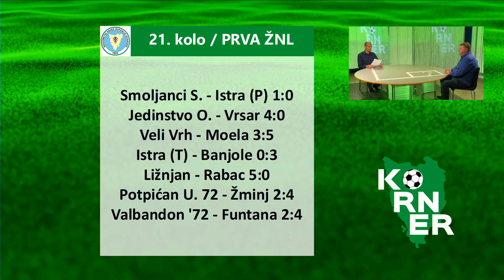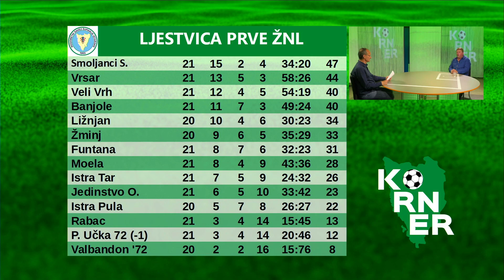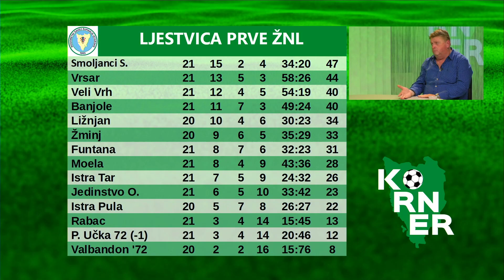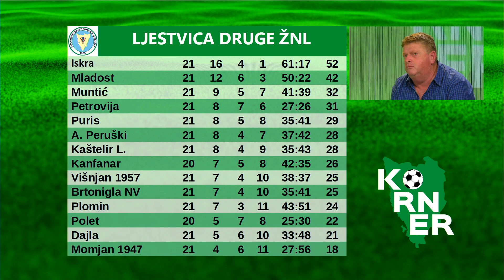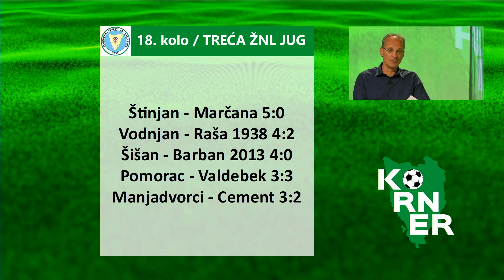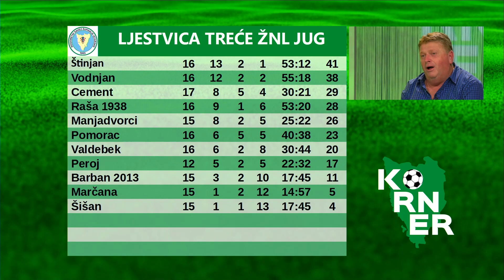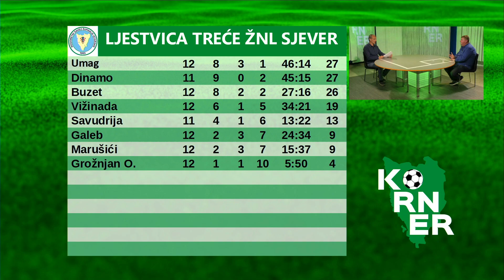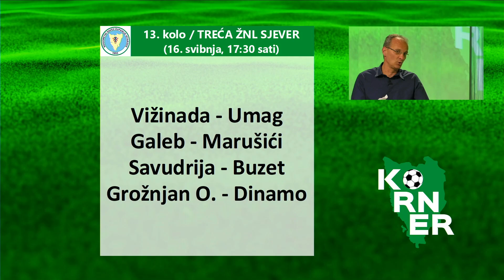Korner 10.05.2021. 2/2